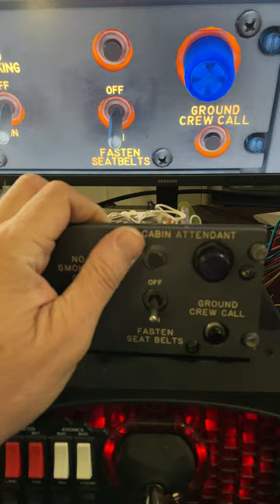Passenger signs, ground crew call and flight attendant call buttons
Here, the no smoking and fasten seat belts sign switches as well as the ground crew and cabin crew call buttons are interfaced.

This panel came from an Eastern Boeing 727-200 and is marked as such on the back of the panel.